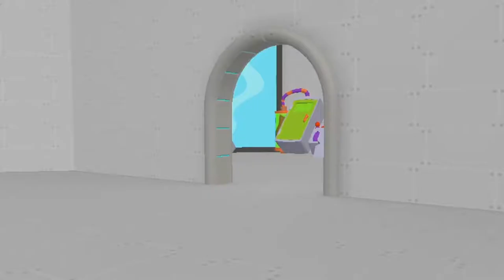ROBOT IS GONE - تم التدمير الروبوت الشرير! 🤖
الفيديو مدبلج في اللغه الانجلينزية.